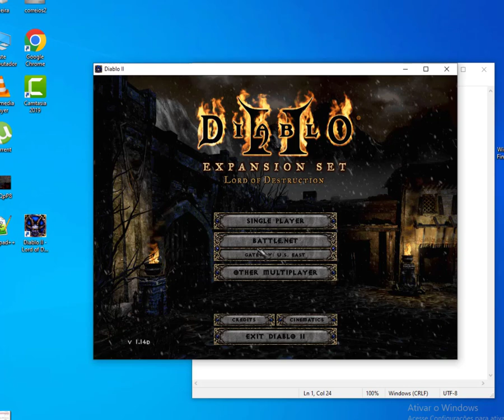Diablo 2 Hybrid Zon (java+bow)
1º You can use a Hybrid FoC (fortitude of Chains) or fortitude
2º You can use a Hybrid Foi ir Faith
3º Second hand attack Eth titan upper or Good Cruel Eth Jave + SS (jewel 40%ed/-15req
4º Perfect Wartrav Upped 190%ed
5º Cat+ Raven+ Ring rare or craft (Min dmg+ar+status+life)
6º Dungo preference perfect+Nosf
7º Glove craft 2skill P&M 20ias kb+status dex
8º Prepatch torch 25%CtC
9º Preference perfect Anni
10º 1x Sc 451 poison
Additional observation, you could use a Visio 2os with 2x 40/15 of 30%frw, if you don't have frw you should create a frw compensation with other items, and if you don't have a Foi that adds +20% ias you should use items to compensate like for example a magic circlet 3os that adds 30%frw or like the rare 30%frw 2os all with 40/15 jewels for the ias bp, and maybe it is necessary to use a 60ias/160ed armor, I advise that it be one of 100 life, but if you can't, you can use an Ap 15%ed with 60ias/160ed

Skills
"Javelin and spear skills" -  1+ Jab and 1+ Lightning Fury
"Passive and magic Skills" - Need at least 56% to Dodge - Need at least 69% to Avoid - Need at least 59% Evade and 1 point in the other
"Bow and Crossbow Skills" - Level 23 Multiple ( 24ARROWS ON BOW)
+Max Guided Arrows
Help with counseling, Jordanzo credit